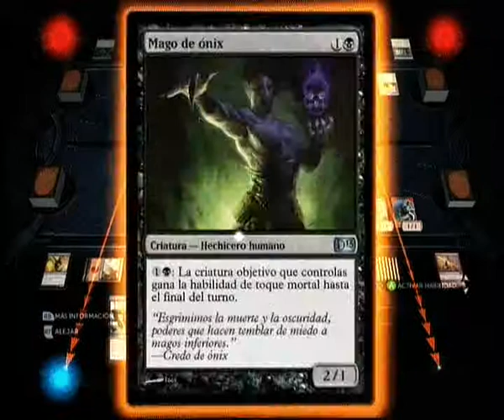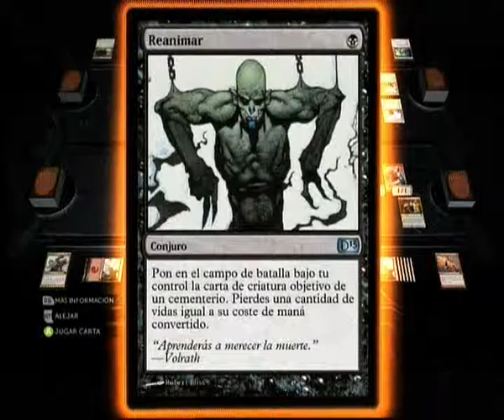Magic 2013 - xXCr4zYxViRuSXx & Kbhai94 VS NeoZheros & Hiisenburg